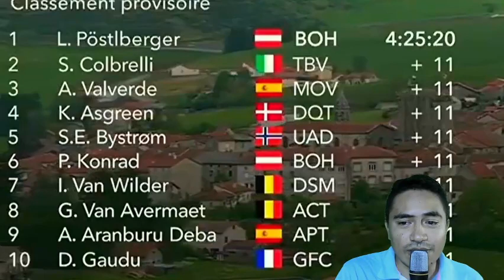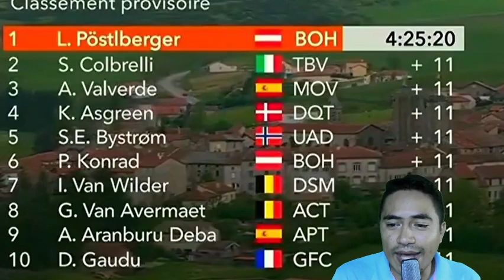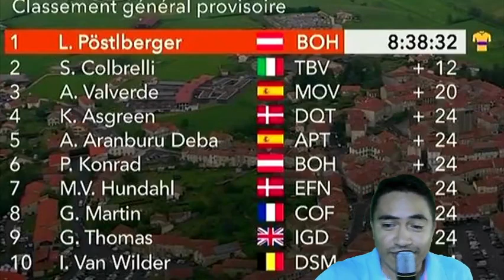NAIRO QUINTANA Y SUPERMAN LOPEZ EN EL CRITERIUM DEL DAUPHINÉ ETAPA 2 RESUMEN CORTO.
SIGUE APOYANDO A NUESTROS CAMPEONES QUE SIGUEN DANDOLE GLORIA A COLOMBIA Y A TODA LATINOAMERICA NAIRO QUINTANA Y SUPERMAN LOPEZ MIDEN FUERZAS EN EL CRITERIUM DEL DAUPHINÉ ETAPA 2 RESUMEN CORTO.